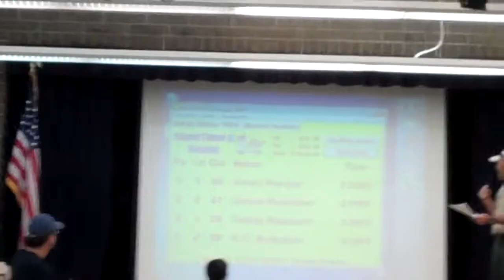Ruby Slipper Lane 4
Pinewood derby race with Ruby Slipper in Lane 4